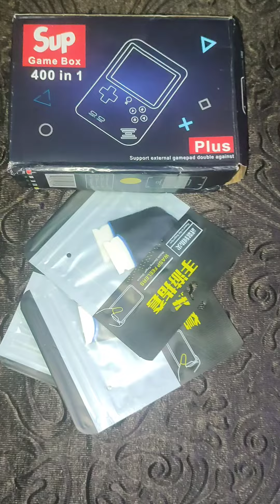jelimals space runner game free products Gamming finger sleeves and Game console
Hey guys thanks for watching my video I know if you reading it , it means you are watching my video or if you also want to win gifts like me go on this like and play a simple game